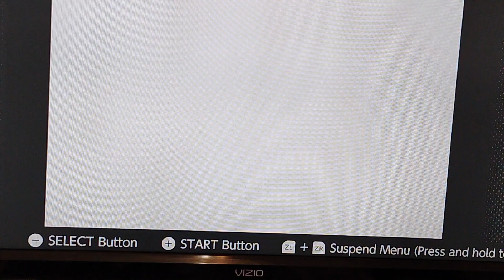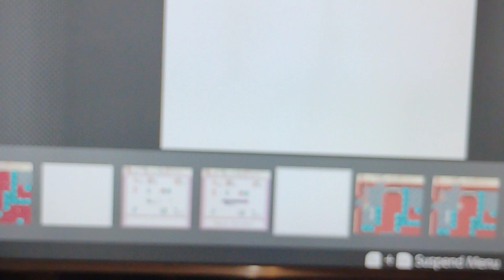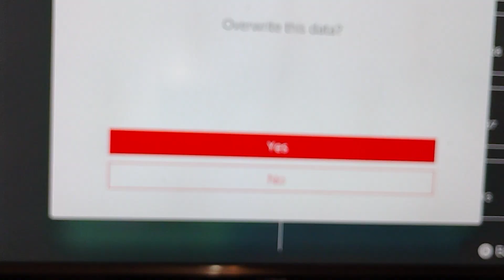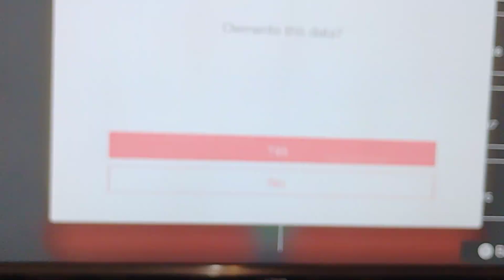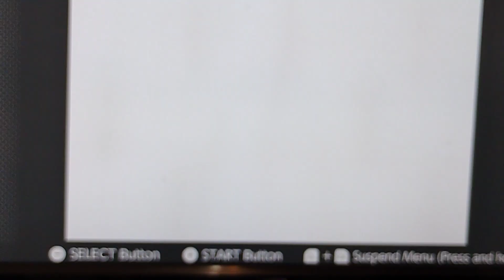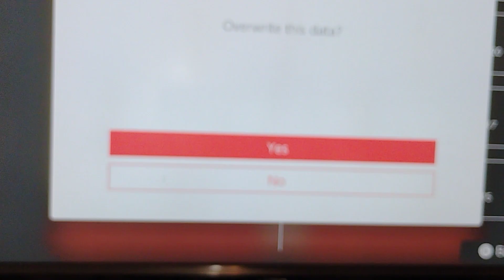ancient tomb boss battle 1